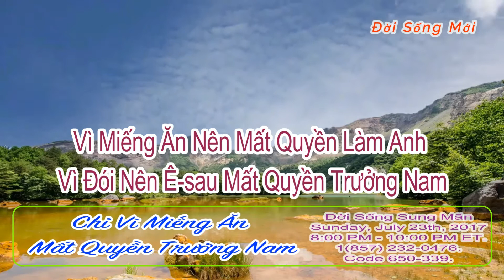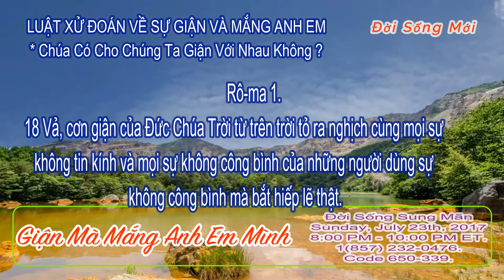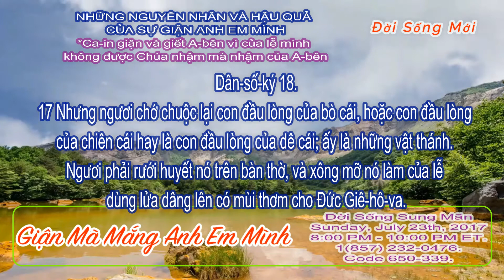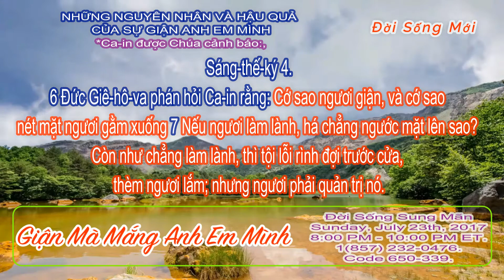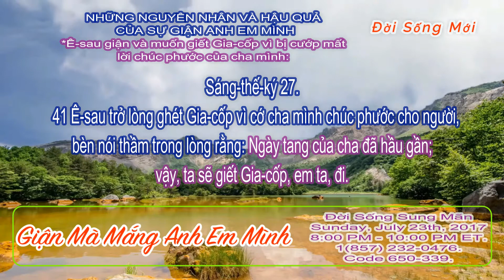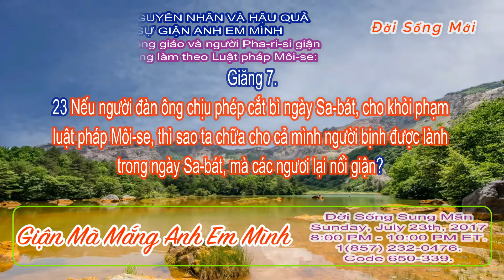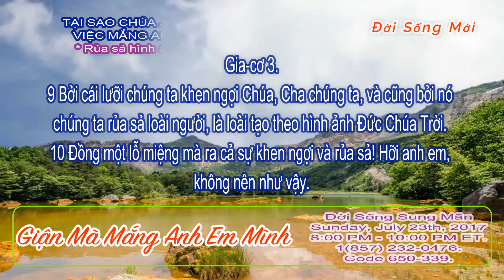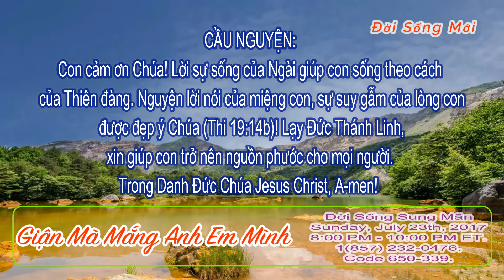Giận và Mắng Anh Em Mình